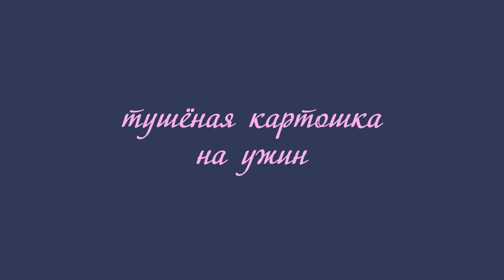Кушаем с Лёлей тушёную картошку